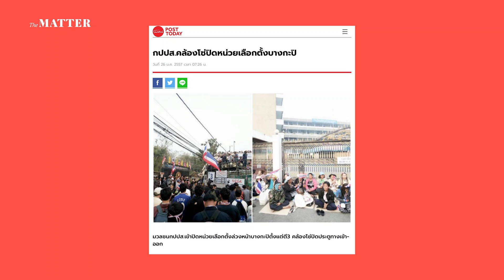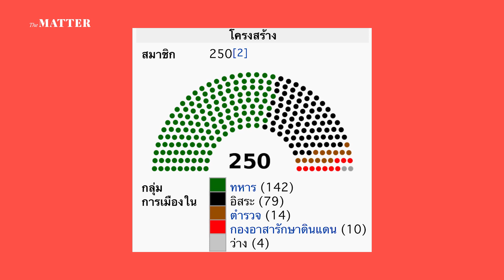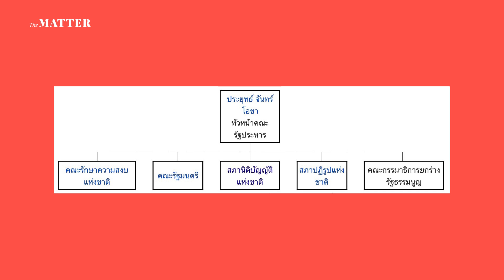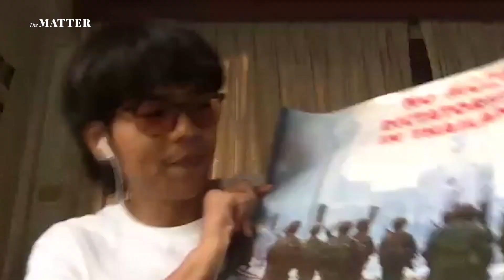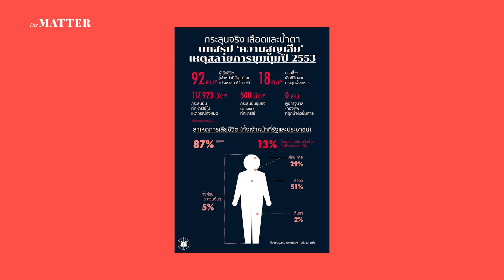รำลึกพฤษภาฯ ย้อนดูสรุปสามเหตุการณ์สำคัญของเดือนแห่งการพรากจากประชาธิปไตย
35-53-57
ไม่ใช่สัดส่วนหรือเลขเด็ดใดๆ แต่เป็นปีที่เกิดเหตุการณ์การพลัดพลากเอาประชาธิปไตยออกไปจากสังคมของเราในเดือนพฤษภาคม เริ่มจากพฤษภาทมิฬปี 2535 สลายการชุมนุมของคนเสื้อแดงปี 2553 และรัฐประหารปี 2557 รายการ Why It MATTERs NOW ตอนนี้ เลยอาสาขอพาย้อนรำลึกถึงเหตุการณ์ทั้งสามครั้ง ว่าแต่ละครั้งมีใครทำอะไรอยู่ที่ไหนบ้าง และความเชื่อมโยงของเหตุการณ์แต่ละครั้งมีจุดร่วม จุดต่าง หรือมีความสูญเสียกันอย่างไรบ้าง ทางเราจะมาเล่าให้ฟังเอง
สามารถฟังและชม Why It MATTERs NOW ได้ที่